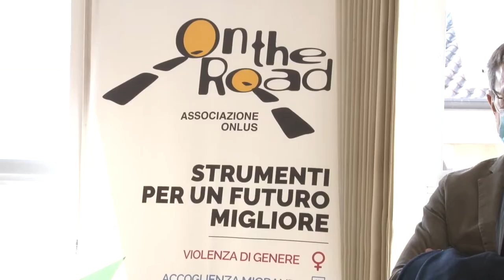Pescara. Progetto "Outreach" quartieri senzienti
Il Comune di Pescara ha presentato questa mattina il Progetto Outreach - quartieri senzienti”, portato avanti dall’amministrazione comunale e dall'Associazione “On the Road” nell’ambito del Bando delle Periferie 2016. L’investimento complessivo previsto ammonta a circa 380mila euro